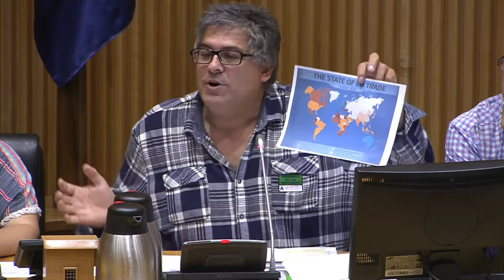Segunda mesa de la jornada sobre el impacto del CETA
Impacto sobre el sector de la agricultura y la alimentación. Posición de las organizaciones.

Modera. Estefanía Torres. Europarlamentaria. Comisión de Agricultura del Parlamento Europeo.
- Juan Ignacio de Antonio Senovilla. Sect. Agricultura Federal de UPA.
- Joan Caball. Representante de Unión de Pagesos. Cataluña
- Julia Frías Gómez. Secretaria de Estrategias Sectoriales de CCOO Industria.
- Emilio Terrón. Sec. Sector Agrario. FICA – UGT. Sector de Agricultura.